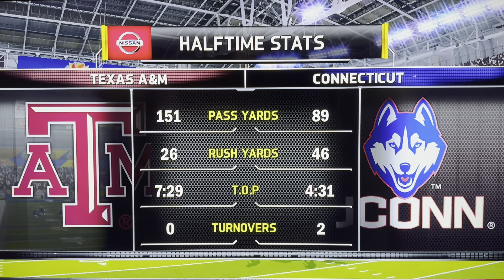August 9, 2024